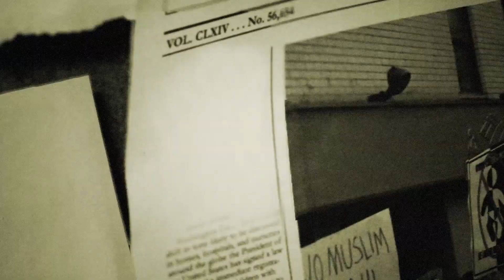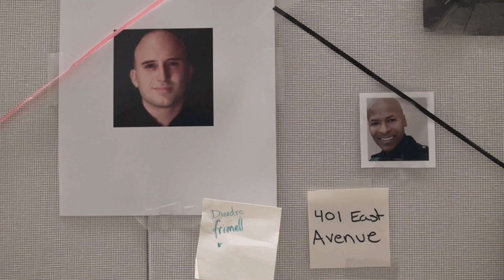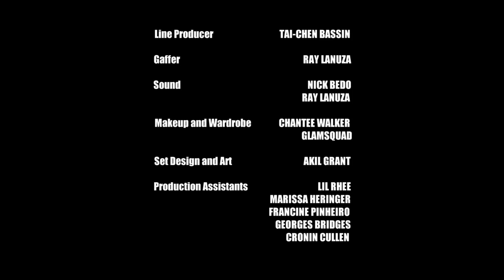After The Wall Night: Don't 'Nia' Me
The Film Lab's production arm, AAFL TV, produced this crime drama about the normalization of racism and xenophobia in a not-too-distant future.  It's Law & Order meets Children of Men.

Detective Nia Night has lost her partner, Ren, and is on a hunt for his killer.  Over the course of what should have been a routine shift, she uncovers a Resistance movement that throws into question everything she has always believed.

In episode 1, Night (Jennifer Betit Yen) and her superior, Yardley Pierce (Cronin Cullen), don’t see eye to eye on an investigation into the death of another detective.

Saturdays at 5pm EST

May Not Be Reproduced or Disseminated Without Express Authorization and Consent